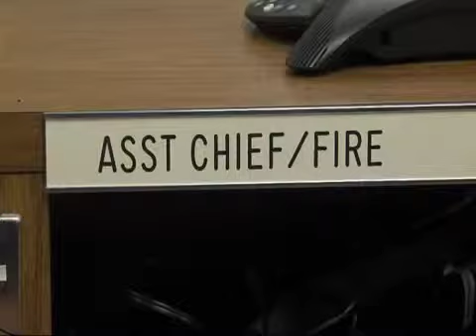Tulsa County emergency management prepared for earthquakes